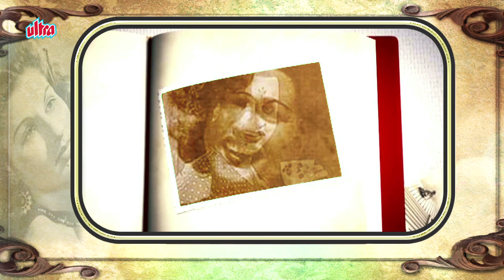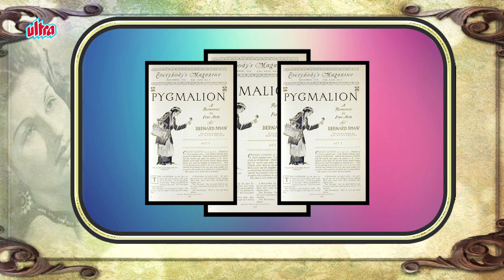Begum Para - Biography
Begum Para (1926–2008) was an Indian Hindi film actress who was active mostly in the 1940s and 1950s. After 50 years, she returned to films with her last role in Sanjay Leela Bhansali's Saawariya (2007) as Sonam Kapoor's grandmother.